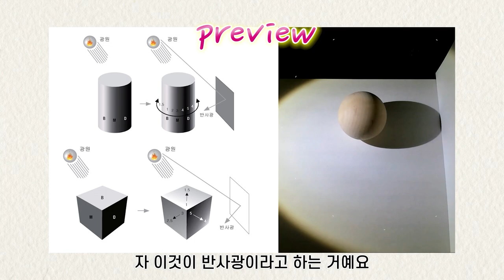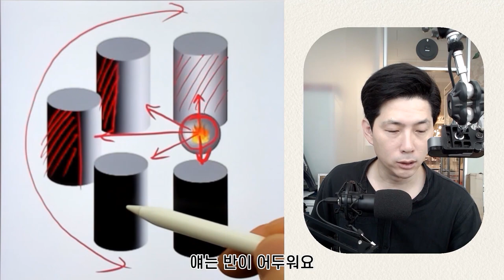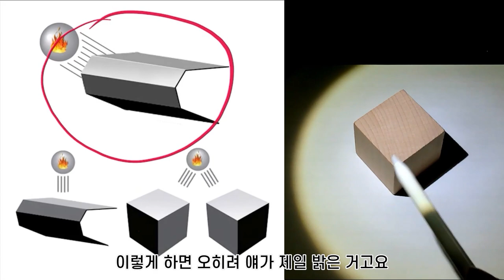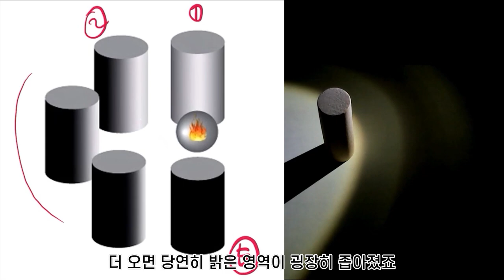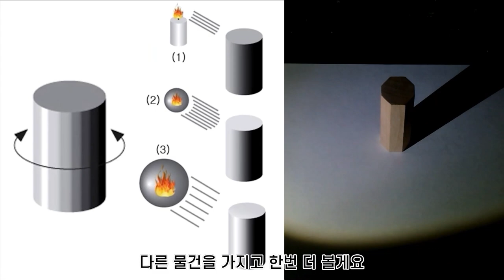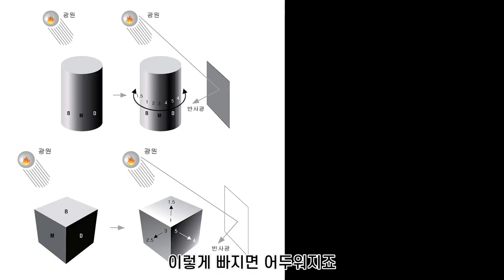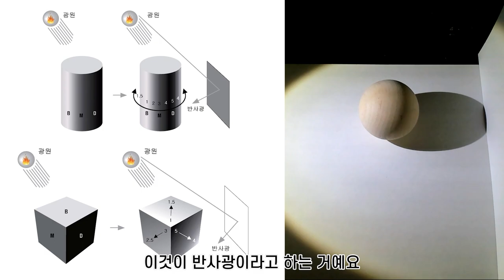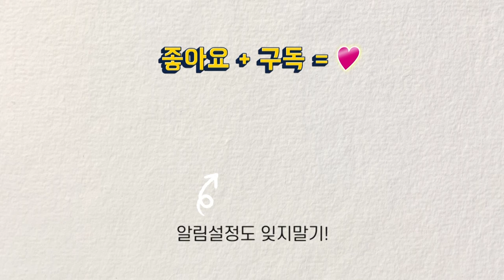입체감을 살려주는 기초 명암법